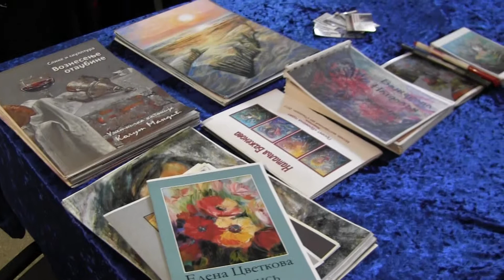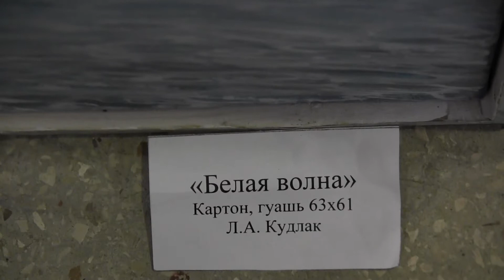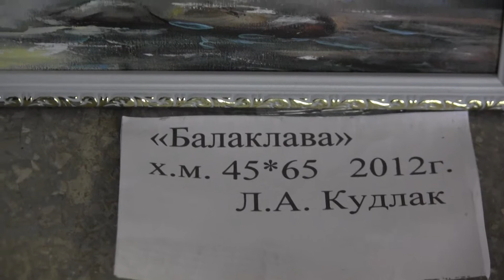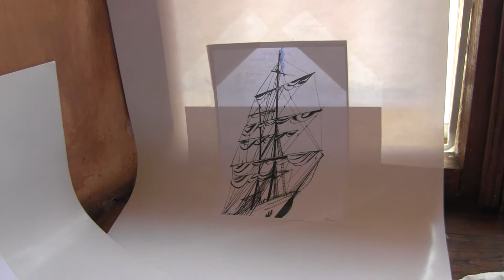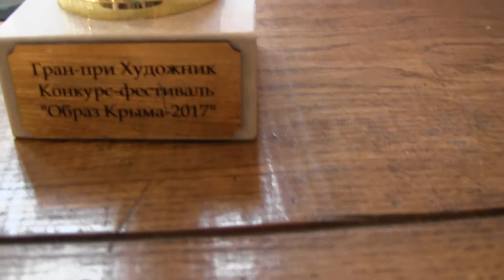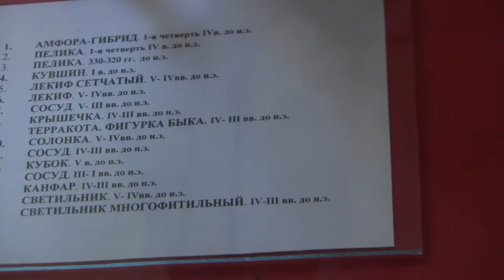Василий Руденков. Фильм о художнике Сергее Григораше..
3 мая 2017 года.
Феодосийский музей древностей.
На презентации 1-го Международного конкурса-фестиваля художников и журналистов Образ Крыма были показаны короткометражные телевизионные фильмы о художниках Александре Худченко и Сергее Григораше. Автор - лауреат конкурса-фестиваля Образ Крыма - Василий Руденков.